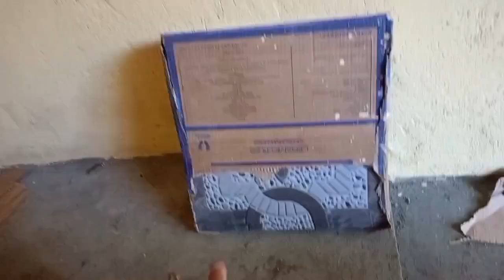Paano mag tiles ng Cr?